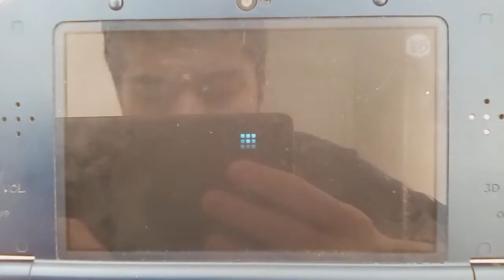The Little Drummer Boy (Toon Style) Cast Video